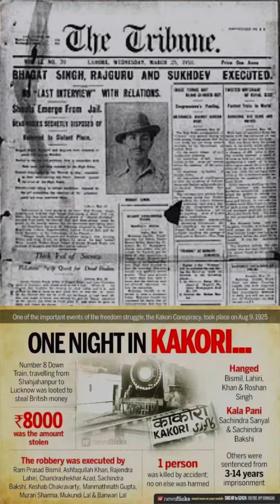72/75 Indian Freedom Fighter